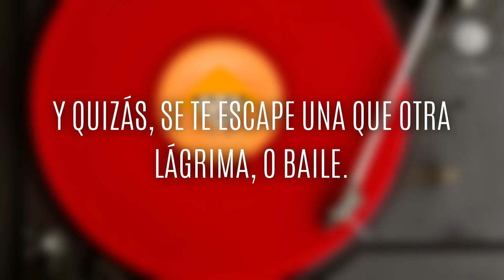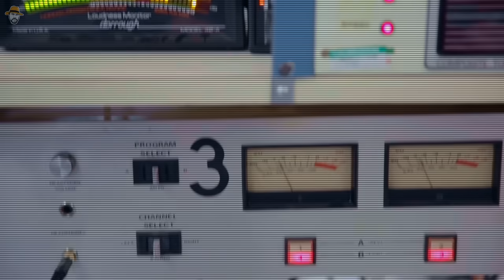El Chombo presenta : La música que movió a la generación de los 90's